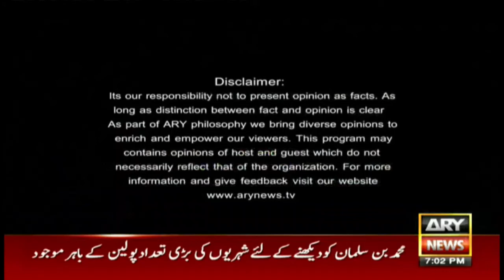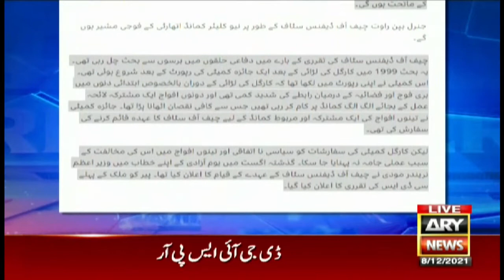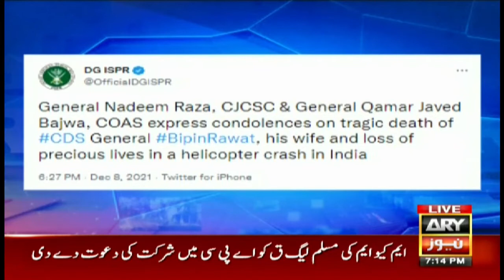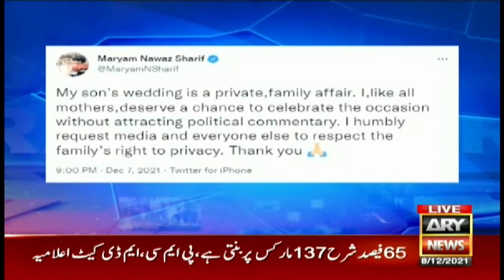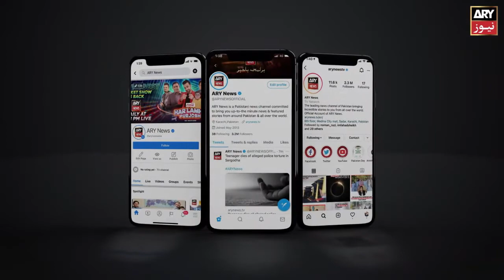The Reporters | Sabir Shakir | ARYNews | 8 December 2021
(Current Affairs)

Host:
- Sabir Shakir - Chaudhry Ghulam Hussain

Guest:
- Dr Shahbaz Gill (Government Spokesman)

Sabir Shakir's sensational revelation about Indian Chief of Defense Staff Bipin Rawat

What's new in N-League's audio-video production?

Ahsan Iqbal announces to come with new weapon...